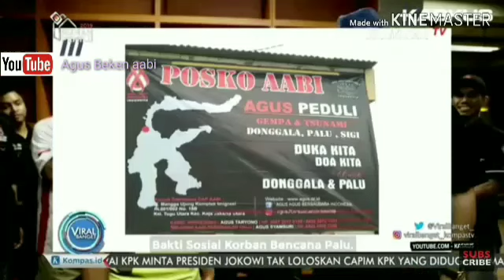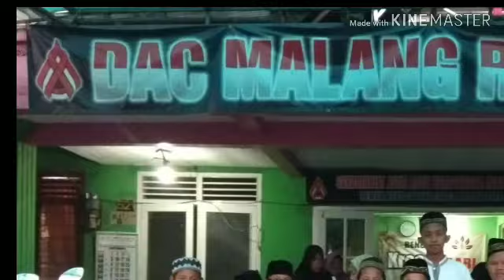Viral banget, Ulang tahun Sebulan penuh, masuk Kompas TV, komunitas unik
Lagi2 masuk TV, Luar biasa, Agus memang top ! Ulang tahun sebulan penuh. Tiap hari ada kue tar di grup WA